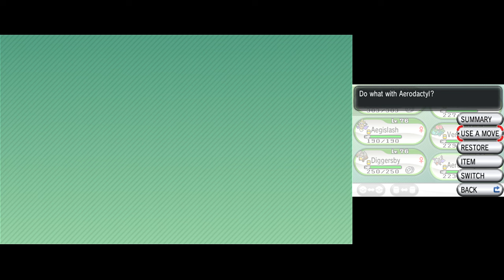Pokémon X [Part 44: Looker Sidequest 1/6 - That Man's a Real... Looker] (No Commentary)